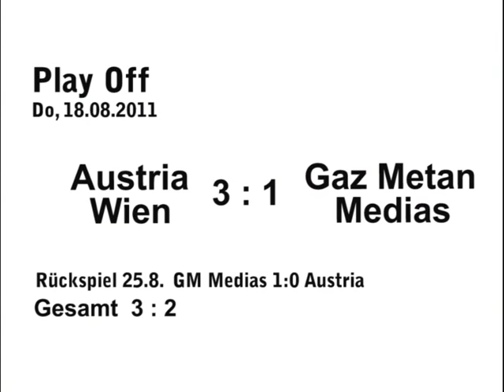Austria Wien - Europa League Qualifikation 2011/12 - Alle Tore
In der Saison 2011/12 hat die Austria Wien über eine spannende Qualifikation wieder einmal den Einzug in die Europa-league geschafft. Hier sind alle Tore!

In den 3 Qualifikationsrunden (Rudar Pljevlja, Olimpija Laibach und im Play Off Gaz Metan Medias) haben unsere Veilchen 12 Tore geschossen. Dabei hat "Mr Europaleague" Nacer Barazite 8mal eingenetzt, wärend sich Roland Linz und Tomas Jun je 2 mal in die Schützenliste eintragen durften.

Das Tor vom 1:1 in Laibach (Linz) war leider unauffindbar.
Also, Was macht denn IHR am Donnerstag?

All the 12 goals of the 3 qualification rounds that FK Austria Wien (Austria Vienna) played to get into the Europa league in 2011/12. Nacer Barazite (NED) alone shot 8 goals. Enjoy!